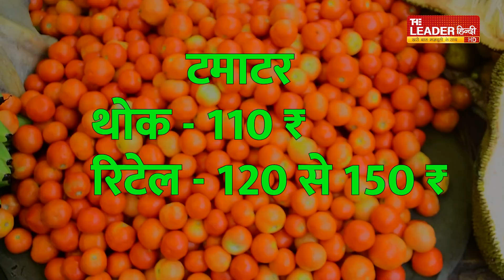Tomato Price Hike: सब्ज़ी के साथ फ्री में मिलने वाला धनिया भी महंगा | Tomato inflation | Vegetable